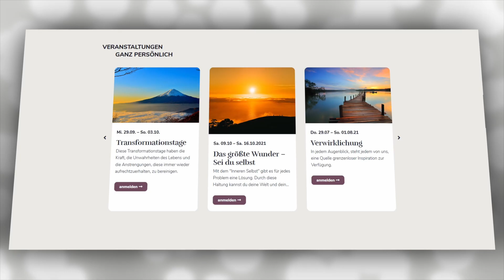336 Ein Kurs in Wundern EKIW | Die Vergebung lässt mich erkennen, dass Geister verbunden sind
Die Idee, dass Geister verbunden sind, ist nicht sofort offensichtlich. Doch mit ein wenig Nachdenken scheint es klarer zu werden. Wenn ich jemandem gegenüber unversöhnlich bin, gibt es sicherlich eine Barriere zwischen unseren Gedanken. Ich lehne diese andere Person mental ab und habe überhaupt kein Verlangen danach, mich mental mit ihr verbunden zu fühlen. Mein Urteil ist ein starkes „Nein“ zu den Gedanken dieser Person. Wenn ich vergebe, öffnet sich mein Geist. Vergebung lässt mich wissen, dass unsere Gedanken (Geister) verbunden sind. Die Vergebung öffnet mir den Weg zu erkennen, dass dies wahr ist.